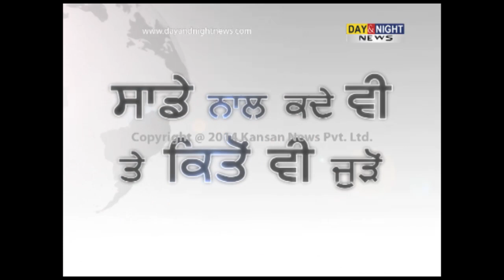Mass marriage ceremony of 13 couples in Amritsar